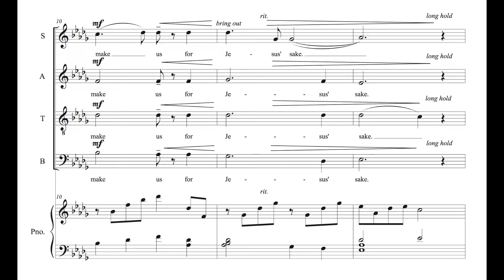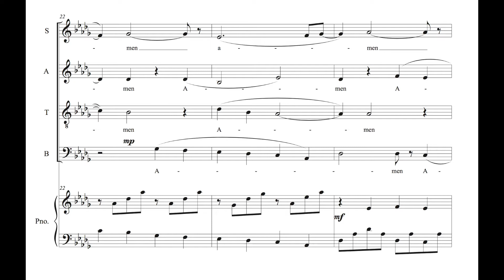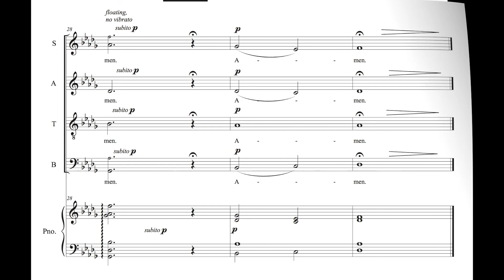What We Know Not Teach Us - Anglican Prayer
an old Anglican prayer for SATB with optional piano (played here).  A quiet, reflective moment perfect for benedictions or pre-sermon.